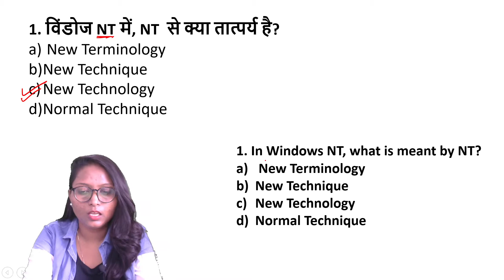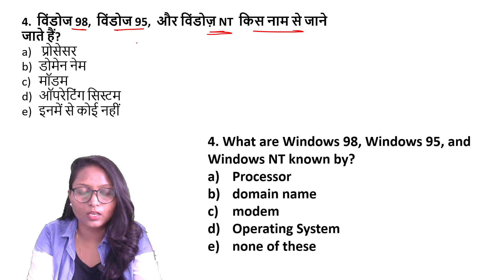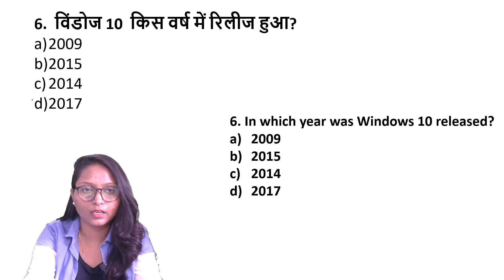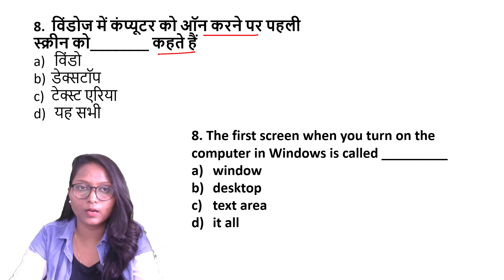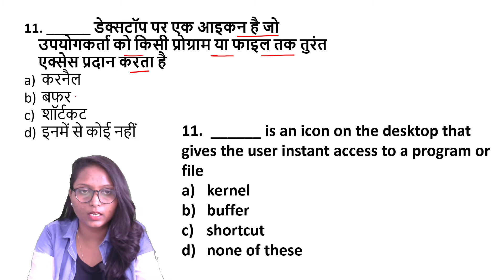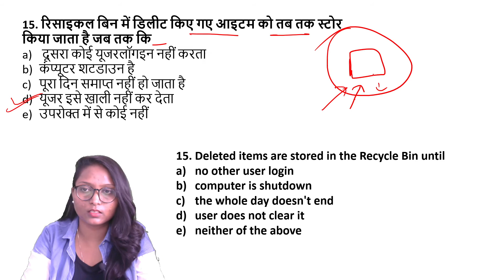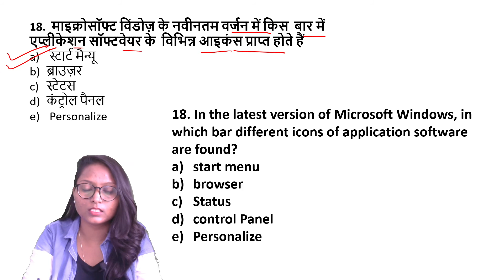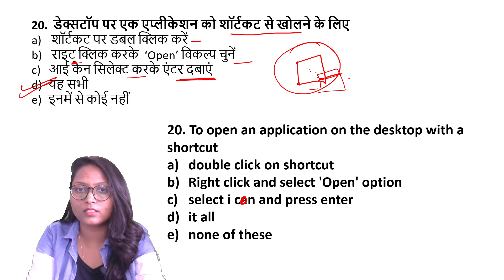Computer Classes For SI and ASI | Target Batch For UP SI/ASI | Class-30| By Sarika Singh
In this video we discuss Practice set UP SI Computer Questions. This lecture gonna help you in your upcoming exam like UP SI & ASI.
Here the set of questions are most important for your UPSSSC and UPSI exam. All the Best for your upcoming exam.

You can buy a Book For COMPUTER'S Preparation directly

Do not Click Here Otherwise you will be a Member of Our YouTube Family.